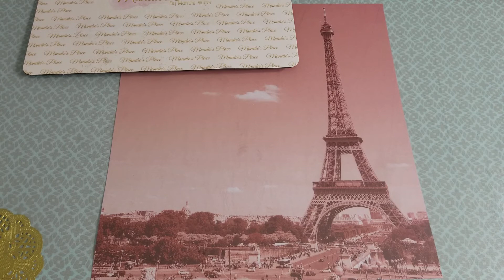My Embellishment swap in